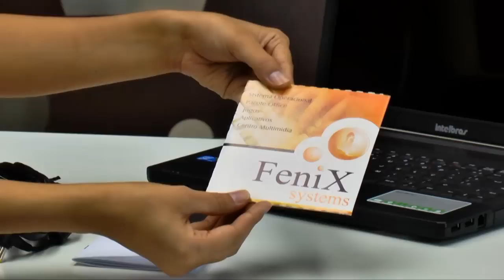Notebook Intelbras 14,1 i431 Dual Core 2.16GHZ 2GB-HD250-Linux